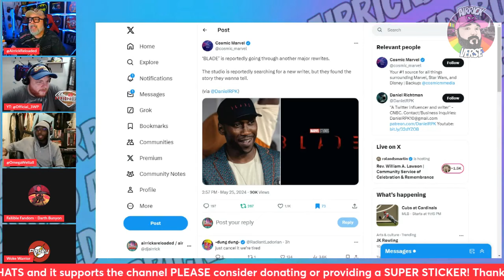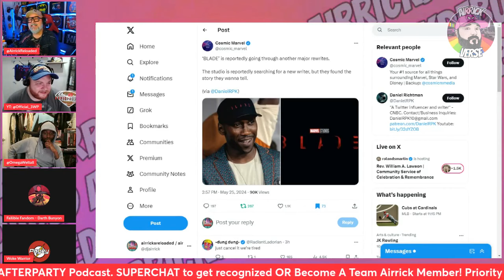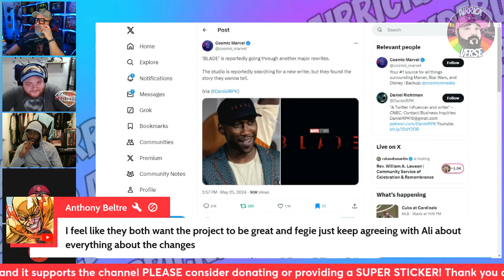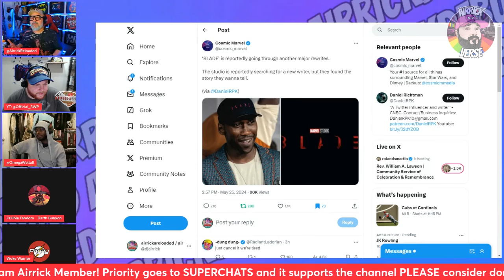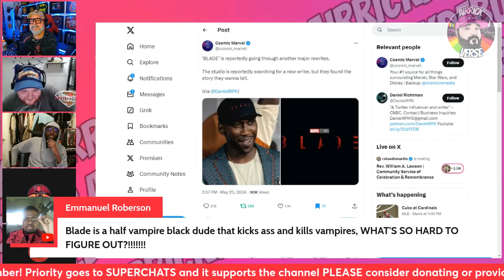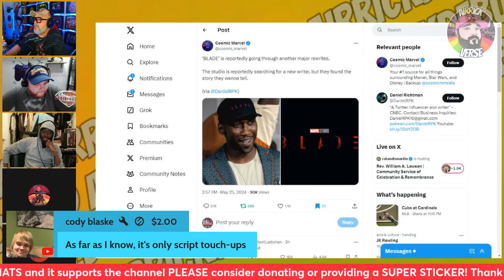Why Can't Marvel Get the Blade Movie Script RIGHT?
We hope so! I want this movie to succeed!